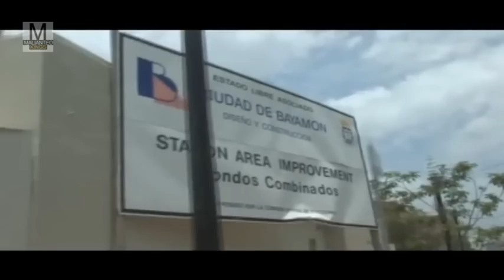Kendo Kaponi el documental (Parte 1)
Documental dedicado a la historia de Kendo Kaponi. Un breve resumen de como se creó el demonio de la tinta.
Pueden encontrar muchisimos más videos y canciones sobre Kendo kaponi realizados sobre esta época